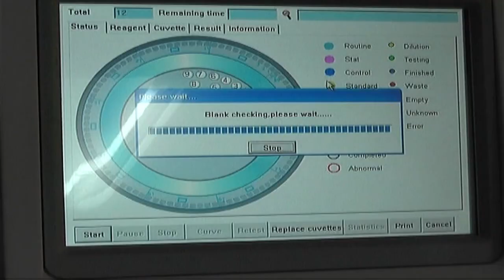DRASTIČNO SMANJEN STOČNI FOND